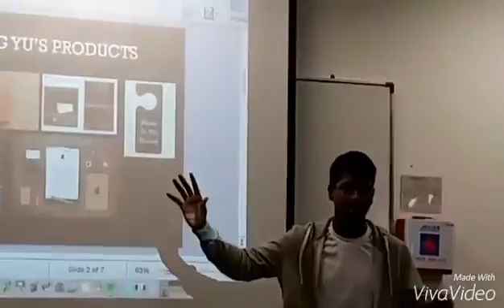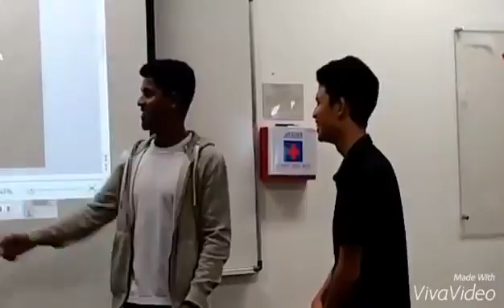B class pdt pres 4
dph pdt pres